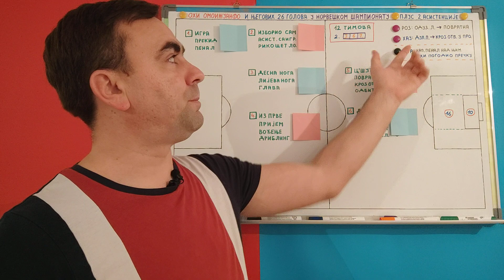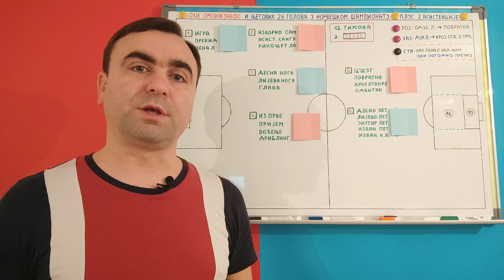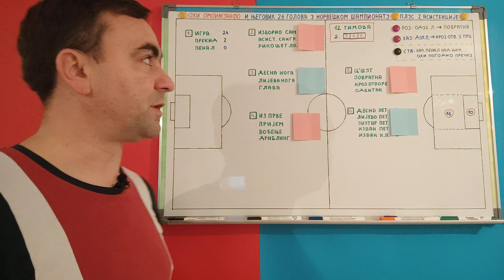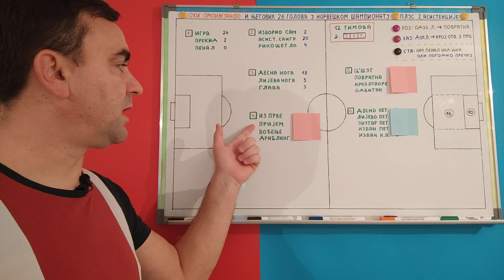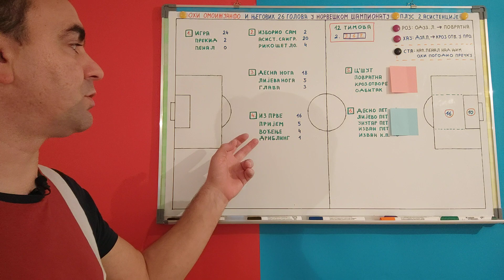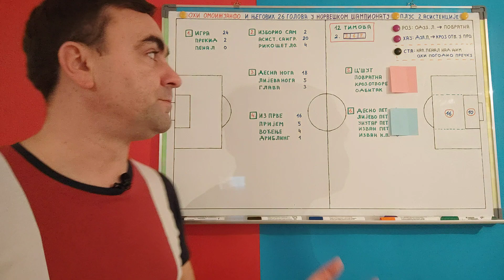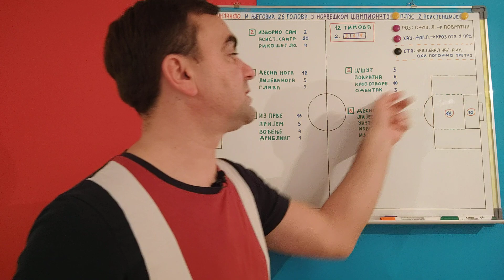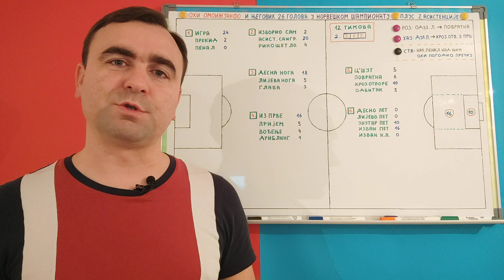Kako Ohi daje golove? I zašto je to važno za Zvezdu?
Autor: Igor Miljević - fudbalski trener
Diplomirani trener fudbala na Fakultetu fizičkog vaspitanja i sporta u Banjoj Luci, na temu: "Uloga taktičkih sistema u fudbalu i njihova primjena u igri." februar 2019.
UEFA "B" licenca pri N/FS BiH novembar 2008.
UEFA "A" licenca pri N/FS BiH decembar 2020.
Od 2006. iskustvo rada kao pomoćnik, skaut, analitičar i glavni trener.
Trenutno: glavni trener OFK Banja Luka
Osnovni cilj: Glavni trener na vrhunskom profesionalnom nivou.

Aktivno govorim engleski, švedski i prilično dobro francuski jezik.

Životna maksima: "Ne pobjeđuje uvjek čovjek brži i deblje kože, već prije ili kasnije, pobjednik bude, čovjek koji misli da može.

HVALA VAM ŠTO ME PRATITE I PODRŽAVATE.
Dragi ljudi, ja samo želim da radim kao profesionalni fudbalski trener. IM analiza je kanal koji mi omogućava da plasiram svoje ideje i svoj ugao posmatranja u fudbalu. Znam da ima Vas mnogo koji, kao i ja, voli ovakav poučni sadržaj. Cilj kanala jeste da se svi zajedno fudbalski obrazujemo. Ja, svojim idejama, Vi svojim savjetima i predlozima. Ukoliko Vam se sviđa ideja, ovde možete da se pretplatite, kako bi mi pomogli da kanal raste i napreduje, kao i mi svi zajedno